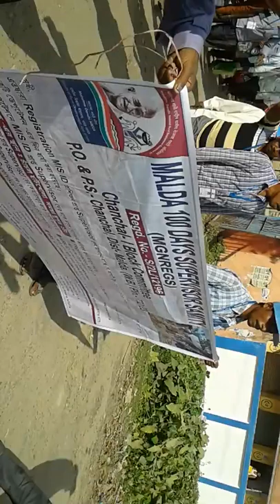Supervision Chanchal -1 Malda West Bengal India